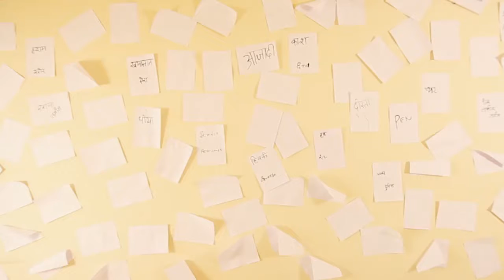Khayal Short Film